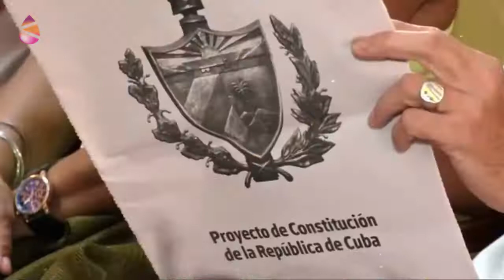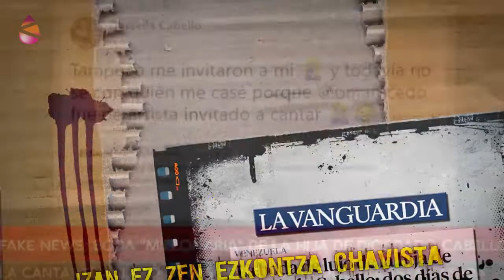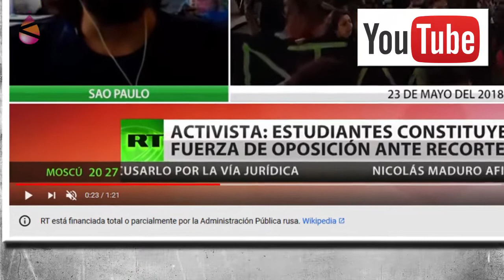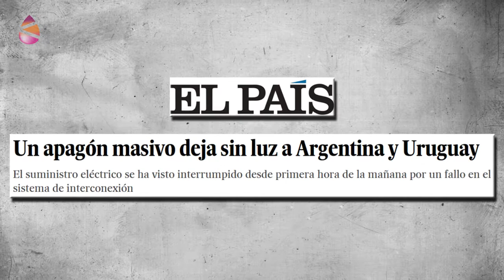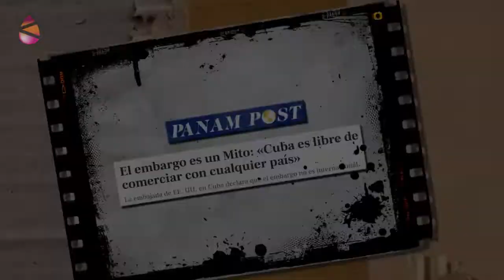Berri Bitxi - Itzalaldiak, blokeoak eta enperadore demokratikoak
La Vanguardia egunkariari esker jaso dugu Thailandiako errege berria koroatzeko ekitaldiak utzitako «gertaera bitxien» berri. Adibidez, «haren mendekoak (…) belauniko herrestan» ibili omen direla, erregeari «begirunea adierazteko». Dena normal-normala eta demokratiko-demokratikoa. Ez da gertatzen Kuban bezala, ustez hain diktatoriala den «erregimen» horrek 130 mila batzar antolatu baitzituen herrialde osoan Konstituzioaz aritzeko. Pascual Serrano kazetariaren perla informatiboetan oinarritutako ikus-entzunezko bilduma.